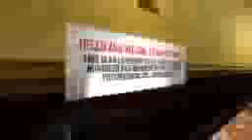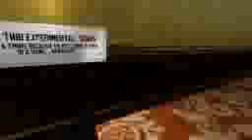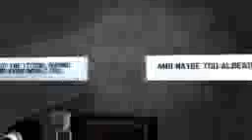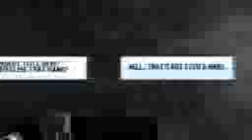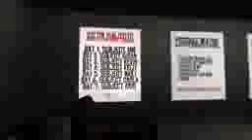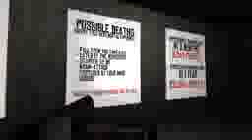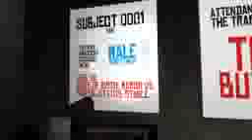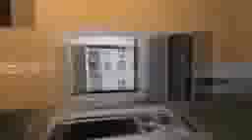Fire Plays Insert Title Here Fuck with you inator 10001iphoneiphone